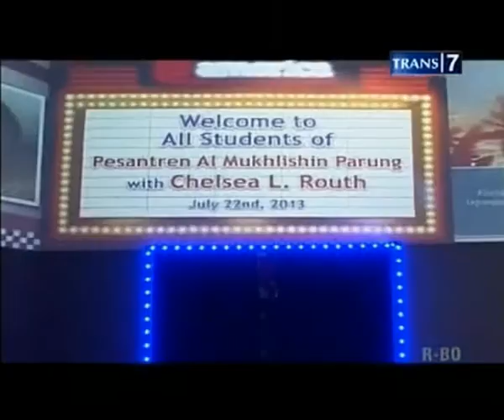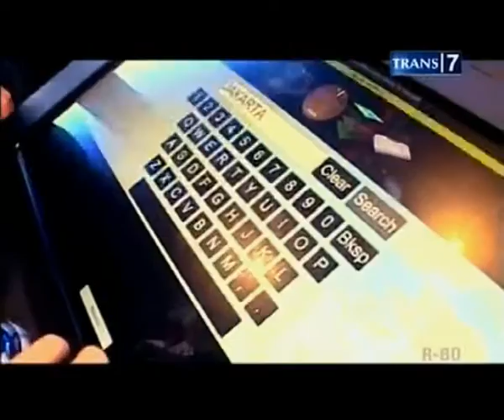Pusat Kebudayaan Amerika Serikat (August 5, 2013) - Trans 7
Acara talk show "Bukan Empat Mata" di Trans 7 menayangkan liputan tentang @america, pusat kebudayaan di mana pengunjung dapat menjelajahi dan mengeksplorasi Amerika Serikat. Selain dilengkapi dengan teknologi cangging, berbagai kegiatan diadakan secara rutin di @america. Di akhir liputan, terdapat wawancara dengan alumni program pertukaran peklajar YES (Youth Exchange and Study) tentang kehidupan Muslim di AS selama bulan Ramadhan.